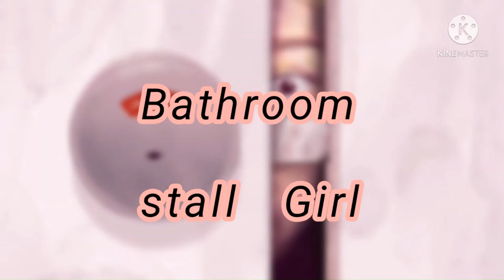The Bathroom Stall Girl